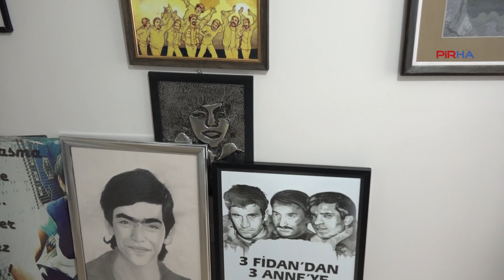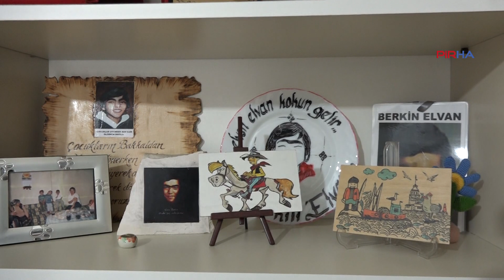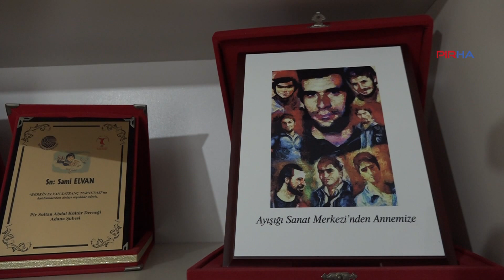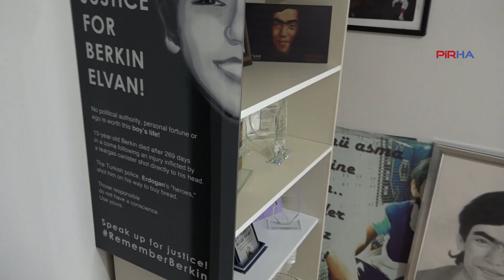Berkin’in annesi Gülsüm Elvan: Çocuğumun bedeli 16 yıl değil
PİRHA –İstanbul Bölge Adliye Mahkemesi 1. Ceza Dairesi Berkin Elvan’ı öldüren polis Fatih Dalgalı’nın cezasını onadı. Anne Gülsüm Elvan, “16 yıl hakkaniyetli bir karar değil. Çocuğumun bedeli 16 yıl değil. Biliyorsunuz Berkin 16 kilograma düştü. Üstüne basa basa söylüyorum 16 yıl çok değil” dedi.